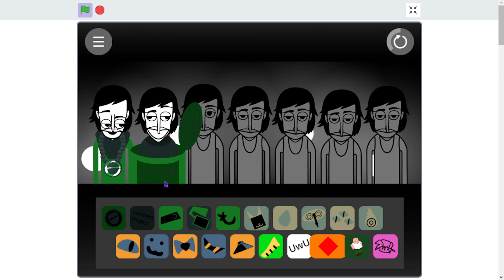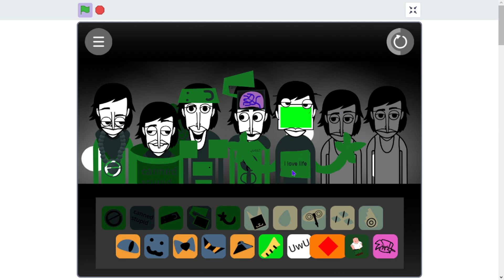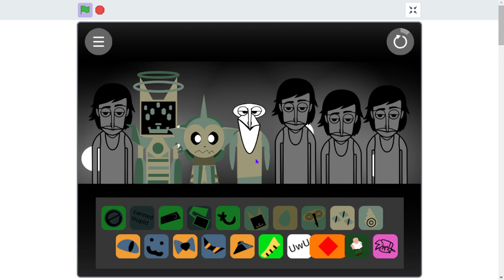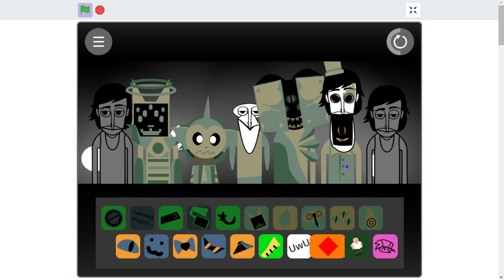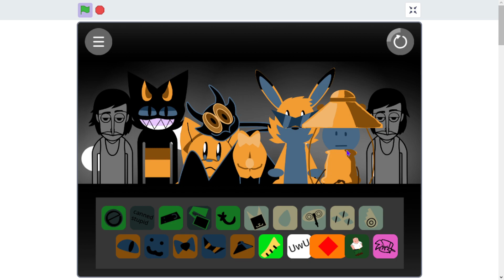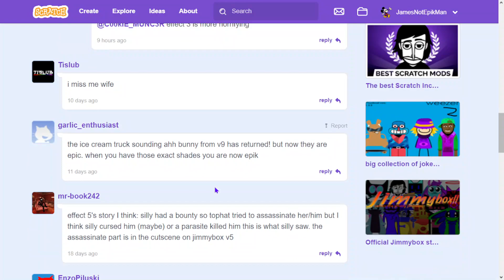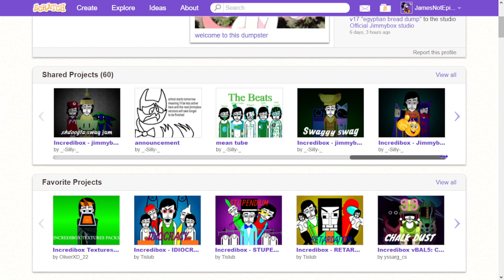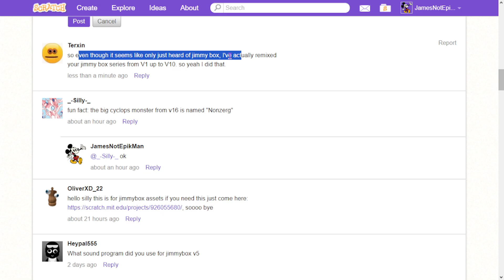Jimmybox V10 (Bargain bin Trillybox) - Incredibox On Scratch